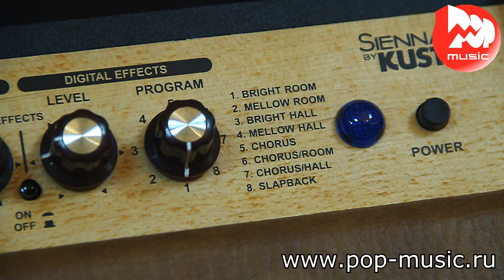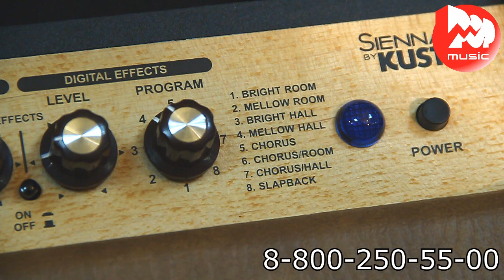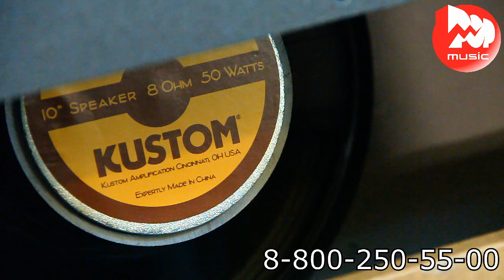Гитарный комбо KUSTOM SIENNA35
Комбоусилитель KUSTOM SIENNA35 предназначен для подзвучивания акустической гитары или скрипки. В отличие от комбиков для электрогитары, он не искажает звук, выделяя средние частоты, поэтому акустика через такой аппарат будет звучать естественнее и равномернее. Модель SIENNA35 – это транзисторный 35-ваттный комбик с процессором эффектов, трёхполосным эквалайзером, входом для микрофона и выходами на кабинет и наушники. Набор встроенных эффектов включает в себя несколько видов реверберации, холла, хоруса и т.д. Одним словом, незаменимая вещь для репетиций и концертов в клубах или на улице. Подробнее обо всех функциях – в нашем видео-обзоре.

0:10 Краткий рассказ о характеристиках комбо
1:15 Демонстрация звучания чистого канала
1:32 Звучание с эффектами